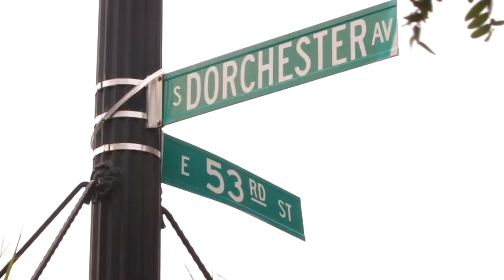Red Snapper - Hyde Park Chicago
Red Snapper of Hyde Park serves fresh fish, chicken and grilled shrimp!  Other menu favorites includes Burgers, Gyros, Burritos, Wings, Italian Beef and more! Located 1 mile from the University of Chicago.

Red Snapper - Hyde Park
1418 E. 53rd Street